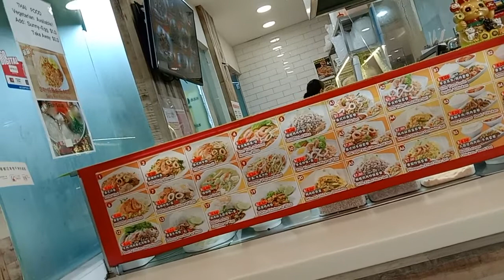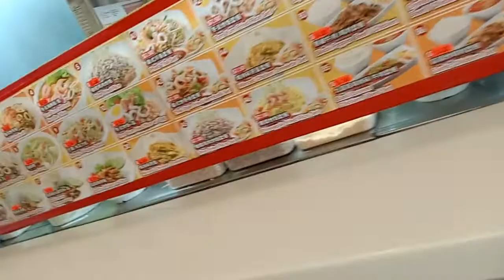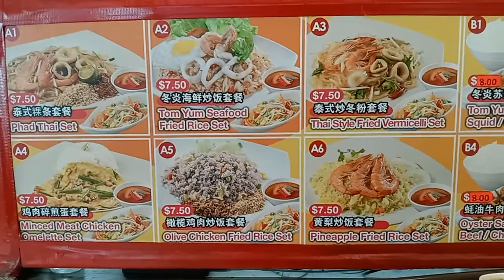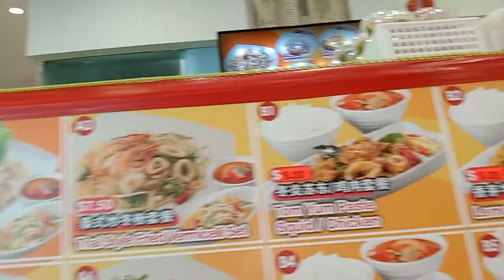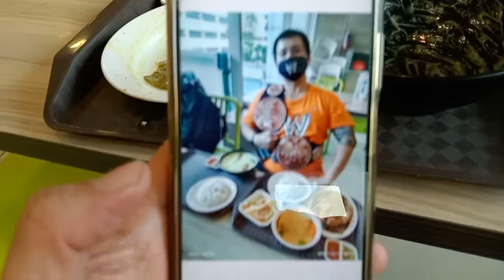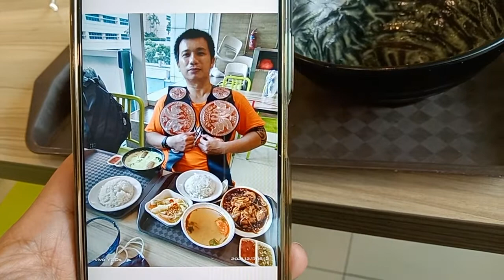WWE Unified Tag Team Champion Kurt Tay(Kurtista/Kurtberg/Kurtkishi)17 December 2021(Friday)Lunch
WWE Unified Tag Team Champion  Kurt Tay(Kurtista/Kurtberg/Kurtkishi/Rykurt)17 December 2021(Friday)Lunch